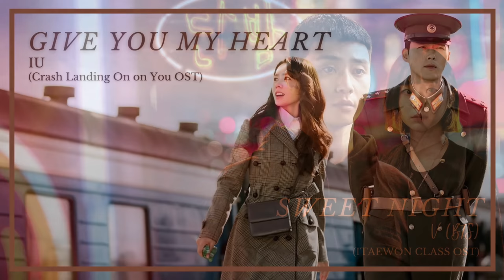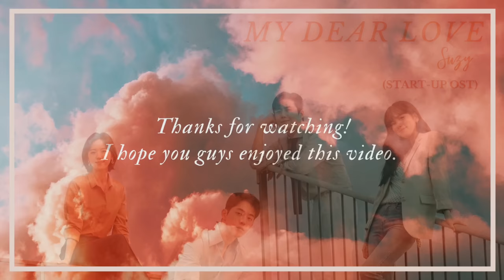♫ K-Drama OST 2020 (Instrumental) | Studying ✍ | Reading 📚 | Sleeping 💤 | Relaxing 😌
Hello, fellow K-Drama OST lovers! 🤗 2020 has given us numerous amazing dramas to watch and beautiful music from those dramas to appreciate while we were all locked inside our homes. 📺🎵♥

I combined a few of the most beautiful KDrama OST instrumental songs of 2020 and created this playlist for you all to enjoy. ♥

List of songs | Timestamps-

Zion.T - I Just Want To Stay With You (The King: Eternal Monarch OST ) (Piano Cover by Smyang Piano) 00:00
Davichi - Sunset (Crash Landing on You OST) 3:59
Jung Seung Hwan - Day & Night (Start-Up OST) 7:36
Heize - You're Cold (It's okay to not be okay OST) 11:56
Davichi - Please don't cry (The King: Eternal Monarch OST) 15:51
Yerin Baek - Here I am again (Crash Landing on You OST) 19:46
Sonnet - Sad (The world of the married OST) 23:41
V - Sweet Night (Itaewon Class OST) 27:15
IU - Give you my heart (Crash Landing on You OST) 30:50
Yongzoo - Maze (The King: Eternal Monarch OST) 35:31
Kyuhyun - All day long (When the weather is fine OST) 39:15
Kim Feel - One Day (Start-Up OST) 44:01
Heize - That's all (Dr. Romantic 2) 48:04
Sondia - Dream (Born again OST) 51:13
Lee Suhyun - In your time (It's okay to not be okay OST) 55:23
Hynn - Love already bloomed in my heart (Tale of the nine-tailed OST) 59:54
Sam Kim - Breathe (Its okay to not be okay OST) 1:03:36
Suzy - My dear love (Start-Up OST) 1:07:49

I'm new to creating youtube video playlists and would love to hear suggestions from you all. 📩

I hope you all enjoyed this video. 😊 Let me know which was your favorite OST. Personally, I still can not get over sweet night - v 💜

I wish you best of luck for the new year! 🧧I hope you have a beautiful 2021, may life give you opportunities that you have awaited for long.